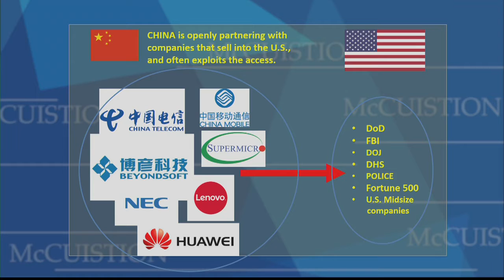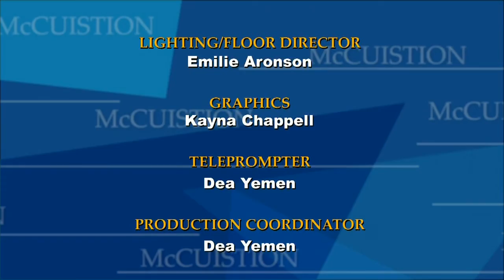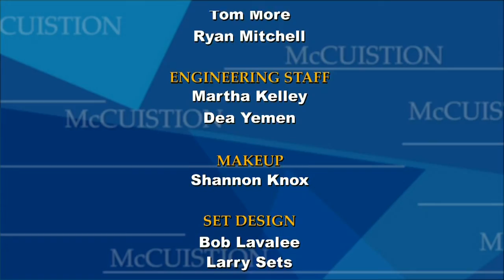McCuistion Show #2602 Personal and Cyber Threats You Must Know About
Today, we are all under siege from cyberthreats and breached security, as well as random acts of violence. Do we have recourse? Is there any way to protect ourselves?

Joining hosts Dennis McCuistion and Jim Falk are experts guests:

• Israel Martinez: Axon Global, CEO and Chairman; Forbes Technology Council Member and contributing editor; and
• Greg Shaffer: Shaffer Security Group, author of Stay Safe, retired FBI special agent.

The digital landscape makes us vulnerable to increased identity theft, malware attacks, and cyber warfare, never mind increasing robo calls and scams that seem very accurate, targeted to us.

China and other countries deliberately access intellectual property and companies’ business analytics for their own use at the cost of many billions to our economy.
And the increasing incidents of gun violence and supposed random shootings by supremacists and outlanders make us all vulnerable.

So, how do we survive? Our guests, who are right in the thick of these incidents give us solid, practical hands-on advice that may save your digital footprint and more so, your physical and your family’s life.

Thank you for your continued support. The McCuistion Program, a 501 ( C ) ( 3 ) tax-exempt organization does not receive any KERA pledge dollars, PBS funds or government grants. The funding which has kept us on the air for 29 years comes from our grantors and viewers.